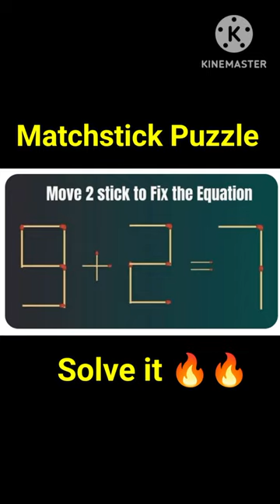Matchstick Puzzle🔥🔥 solve it